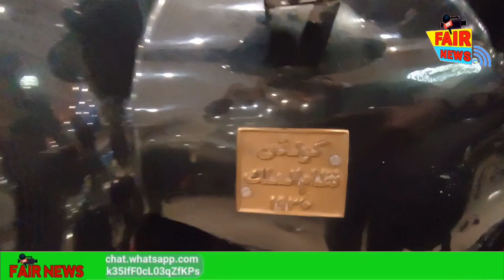antique cars in the classic conventional 3 function hall. एंटीक कार देखिए क्लासिक कन्वेंशनल3 में।